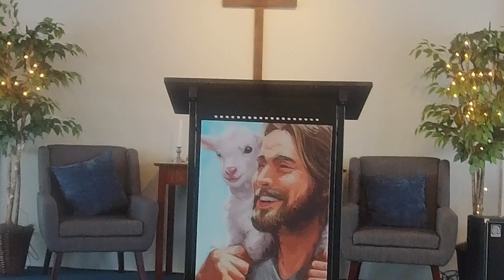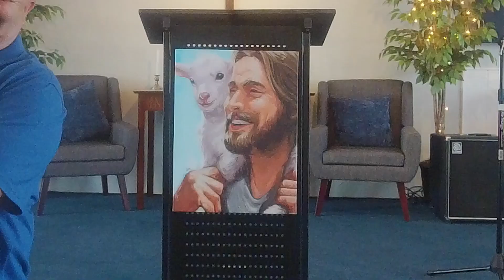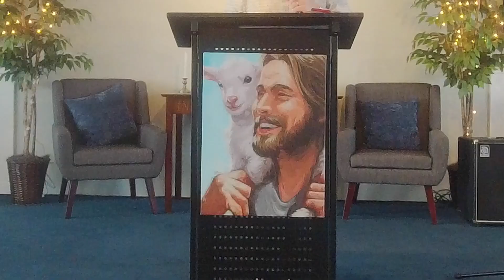Therefore put on the full armor of God! By Wayne "Dad" Porter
Wayne "Dad" Porter shared a special message at Refuge Ministries titled "Therefore put on the full armor of God!. He talked about the need to be strong in God's power and to wear God's armor to resist bad influences. He explained that our real fight isn't with people, but with powerful negative forces that we can't see. He encouraged us to use God's armor so we can stay firm even in difficult times. Dad Porter reminded everyone that when we've done our best, we need to keep standing strong in our faith. He reflected on the remarkable unity he has observed in Wayne County, NY, and emphasized that we, as a county, need to safeguard and nurture this unity.